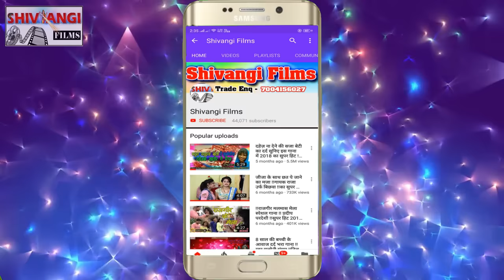चुड़ीयो ले देबौ ओठललियो ले देबौ Anupam Bedardi & Shilpi Raj का धमाका VIDEO SONG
Title:  Chudiyo le debau ge othlaliyo le debau ge
Singer:  Anupam Bedardi & Shilpi Raj
Lable: Shivangi films
Lyrics:  Sudama jee
Releasing :
Recording- Shivangi Studio Rajgir
Editor: Monu maical
DOP:  Bhushan Raja